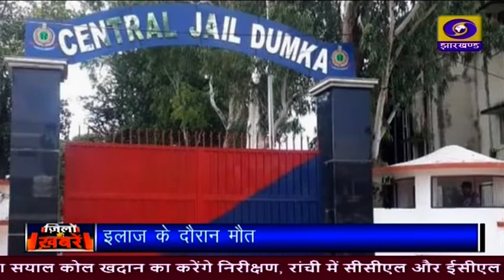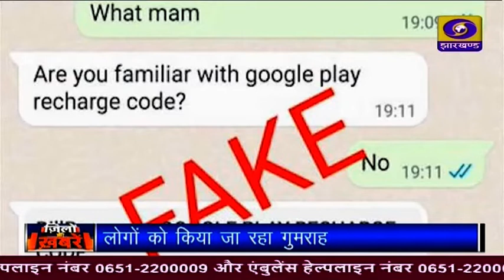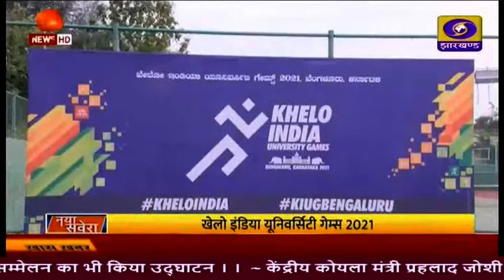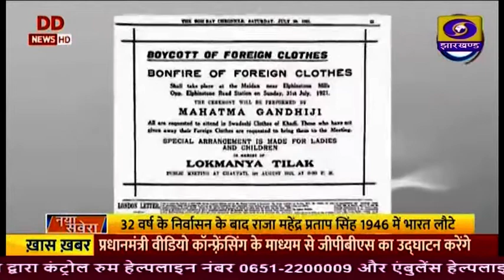दोपहर प्रादेशिक समााचार 29 04 2022